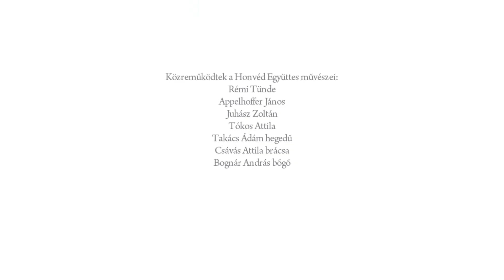Novák Ferenc „Tata" - Erdélyi magyar és román férfitáncok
2012. június 30-án, a Magyar Művészeti Akadémia rendes közgyűlése előtt az erdélyi férfitáncokról tartott előadást Novák Ferenc akadémikus, közreműködtek a a Honvéd Táncegyüttes szólótáncosai és zenekara.  Az erdélyi születésű koreográfus 1956 nyarán utazhatott Romániába, és akkor találkozott először a még elevenen élő néptánchagyománnyal Széken, illetve a Mezőségben, és döbbent rá az erdélyi magyar és román férfitáncok Európában egyedülálló virtuozitására, szépségére. Novák Ferenc gyűjtőútjairól is mesél. Még több video